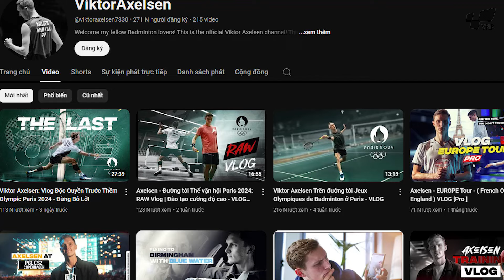TEAM VNB dự đoán 5 NHÀ VÔ ĐỊCH OLYMPIC CẦU LÔNG 2024???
Giải cầu lông OLYMPIC 2024 đang diễn ra rất sôi nổi với nhiều trận cầu đẳng cấp và ở video hôm nay, TEAM VNB sẽ dự đoán 5 NHÀ VÔ ĐỊCH tại THẾ VẬN HỘI CẦU LÔNG 2024, mời các lông thủ cùng xem và đánh giá nhé!!!

Các cạnh đó, các bạn nghĩ 5 NHÀ VÔ ĐỊCH OLYMPIC CẦU LÔNG 2024 sẽ là ai??? Nhớ nêu lên ý kiến của mình bên dưới luôn nha!!!